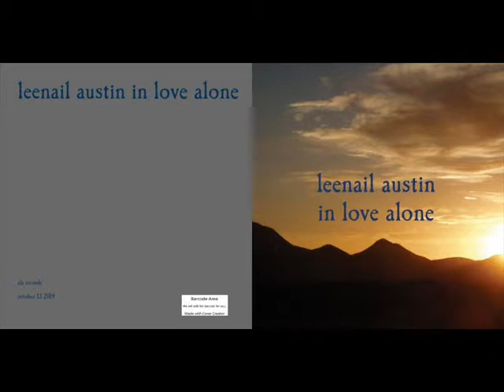IN LOVE ALONE/ TAKEN FROM CD AT